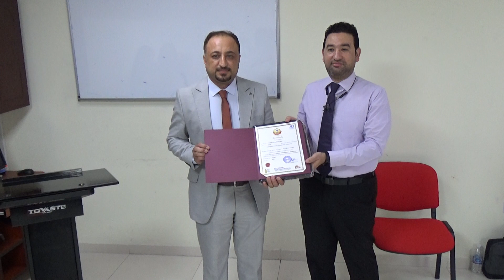Al Delma certified cost estimator training course graduation 1